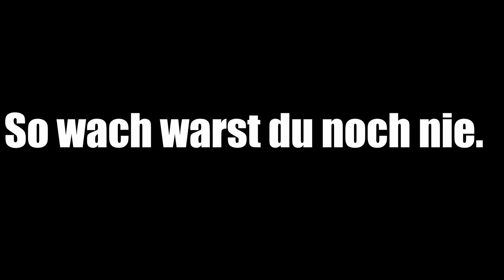Twitch Follower Dankeskarte | Shocker 01 | Steppsen4K